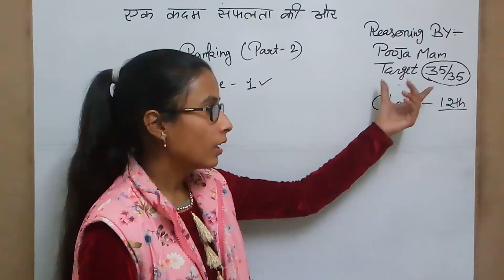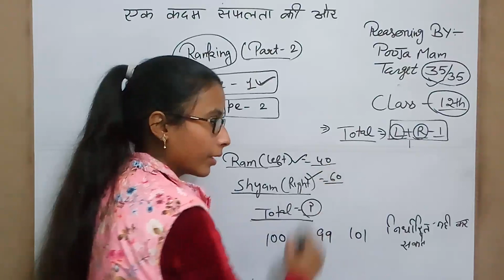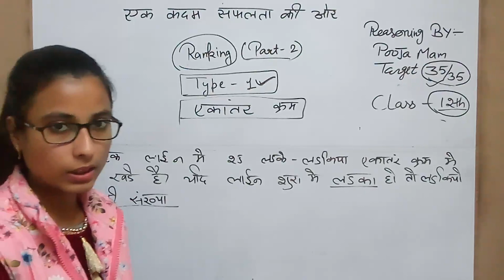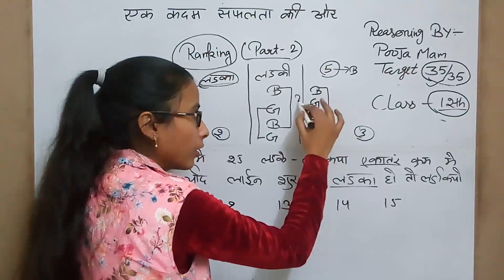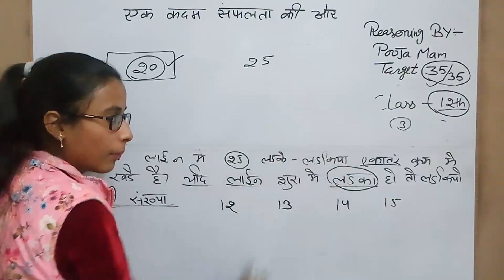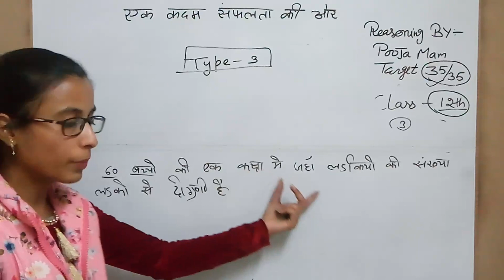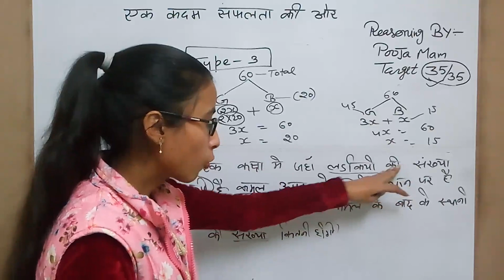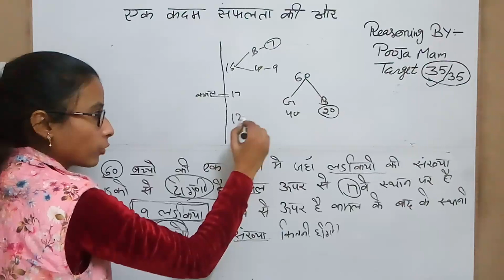RANKING IN REASONING/RANKING TRICK IN HINDI/REASONING FOR DRDO MTS 2020/DRDO [REASONING]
Attend this DRDO GK class by GK expert POOJA Ma'am and learn the basic concept of clock ..
Note Down the important Tricks ..
With the help of These Tricks and Concept crack DRDO MTS 2020 Exam..
These Classes also most important for SSC CPO, CHSL, BANKING ,HSSC ,RRB GROUP D,
RRB NTPC , HTET ,CTET, RAJASTHAN POLICE PATWARI, UPTET,PTET.
MISSION GOVT JOB
DRDO Maths Classes by
Maths expert SUNIL Sir..

👉 All Classes New Time Table

👉 Classes Available :-

📖G.K.                          8.00PM